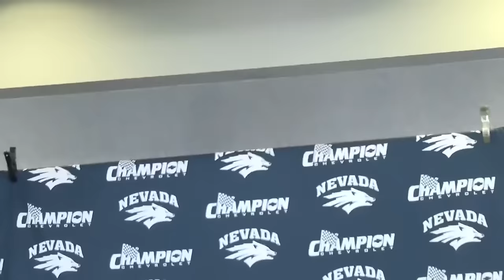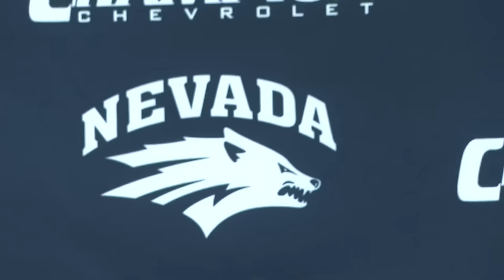Jeff Choate Press Conference